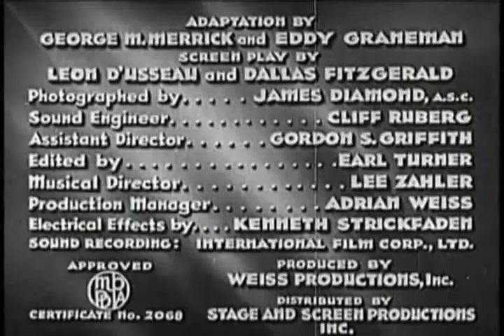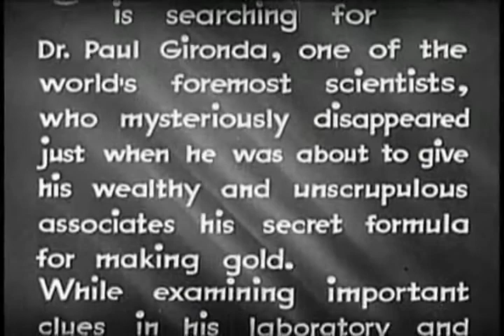The Clutching Hand 3 House of Mystery | OLD HOLLYWOOD CLASSIC FILM | FULL FREE TO WATCH